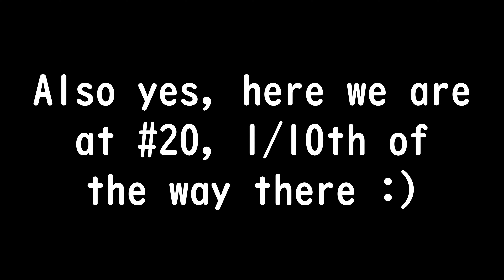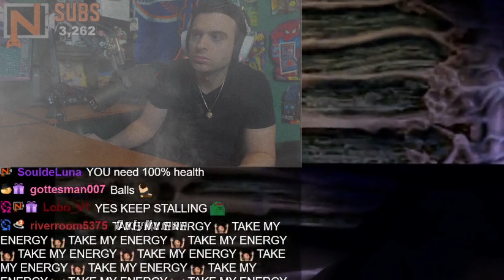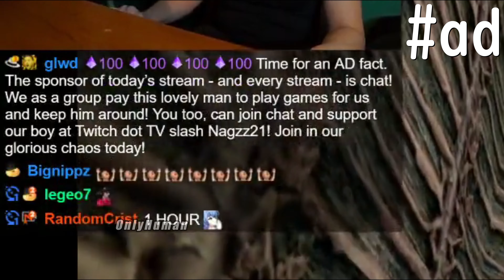Nagzz21 | Funny Twitch Clip Compilation #20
We are now 1/5th of the way there (IGNORE THE 1/10th IN THE VIDEO LOL). Slowly but surely, we'll get to 100. Or maybe faster who knows lol. Enjoy! :)
Go follow Nagzz! He's amazing and truly has one of the best communities!